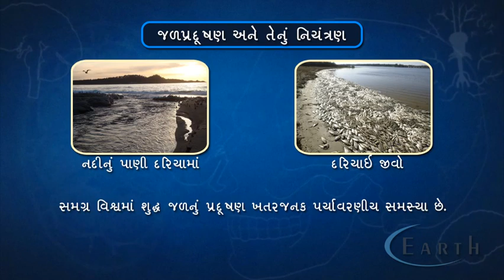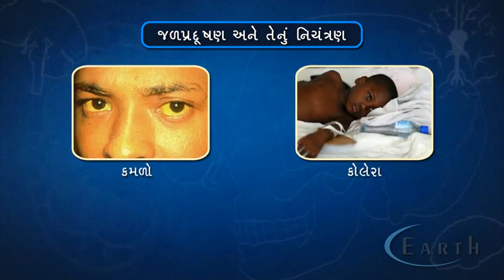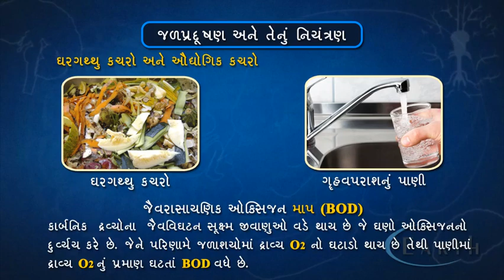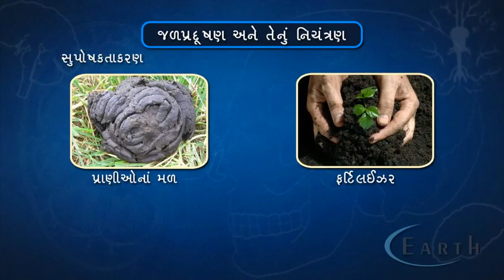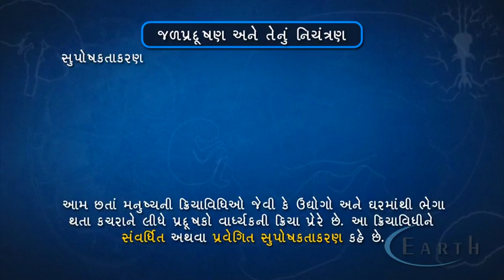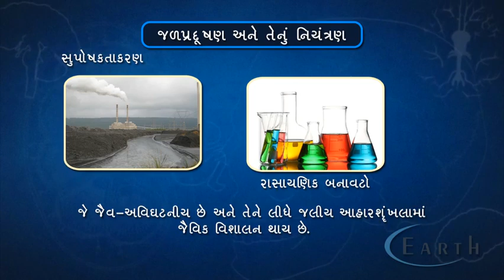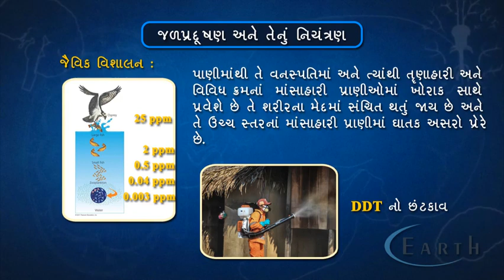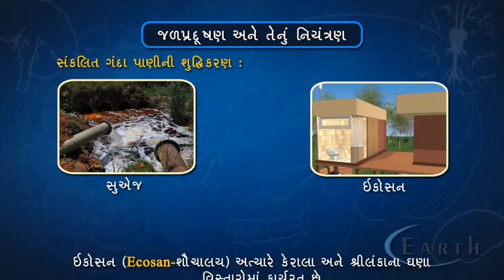Water Pollution and its Control | જળપ્રદૂષણ અને તેનું નિયંત્રણ | Environmental Issurs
Water Pollution and its Control
જળપ્રદૂષણ અને તેનું નિયંત્રણ
Environmental Issurs
12th science biology

 Air pollution and its control. Air pollutants cause injury to all living organisms. They reduce growth and yield of crops and cause premature death of plants.